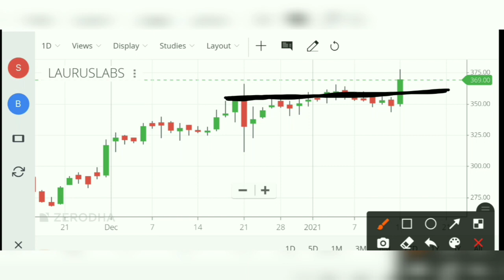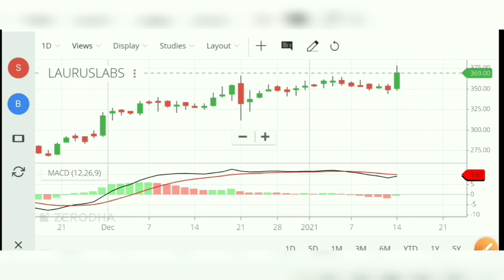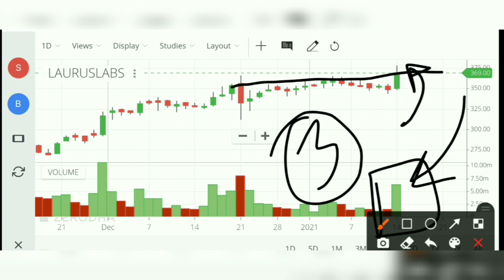Laurus Labs Share News 2021 | Laurus Labs Share Analysis | Laurus Labs Share Price Target Tomorrow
I Will Talk About Laurus Labs Share News 2021 | Laurus Labs Share Price Target | Laurus Labs Share Analysis | Laurus Labs Share Technical Analysis, Full Details Explained very easily. This video is very useful and informative to all of you. Please watch this video for your knowledge. It is helpful to you.

knowledge purpose Before taking any decision plz once consult with your financial advisor or do your own research. The channel would not be responsible for any financial gain as well as for losses. I am not SEBI registered.